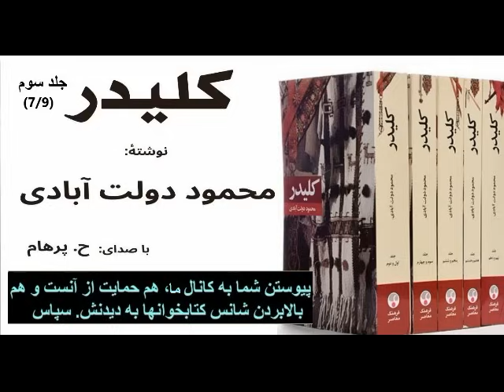کتاب صوتی کلیدر جلد سوم - بخش هفتم نوشتۀ محمود دولت آبادی ( با صدای: H. Parham )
کتاب صوتی کلیدر جلد سوم - نوشتۀ محمود دولت آبادی - با صدای: ح. پرهام - ادیت وفنی : ح. عزت نژاد و گ. جاسمی و موزیک: دکنر م. سلطان پور
Mahmoud Dowlatabadi
کانال ما در تلگرام: